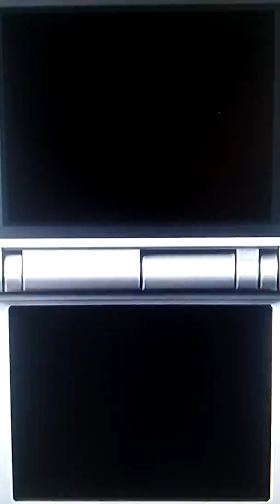M & L: Partners In Time | X = 11.25 × 4 | Episode X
Algebra episode. Might as well add a math question to the title.

the answer is forty-five, bruh. too lazy to do math?